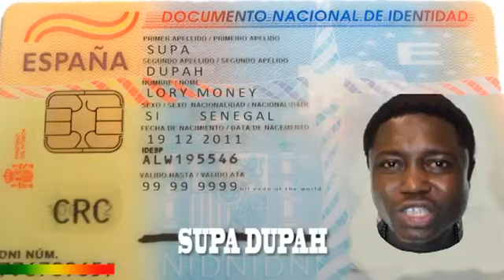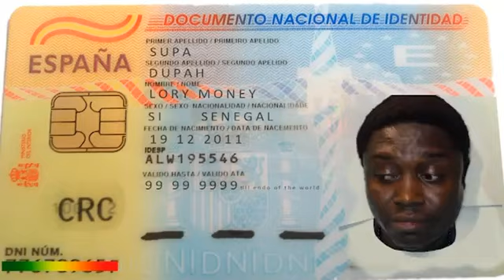Lory Money - Supa Dupah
Instrumental de @killchrisworld
Dedicado a mi padre: Amadou Dia